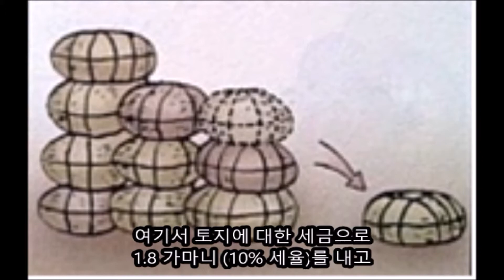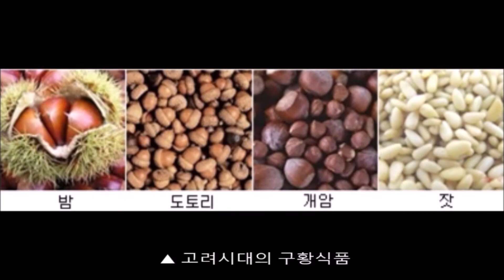헬조선은 순한 맛 이게 바로 리얼 매운 헬고려 3편( 40%의 세율과, 평생 3년 중 1년 은 군생활을 해야했다?)